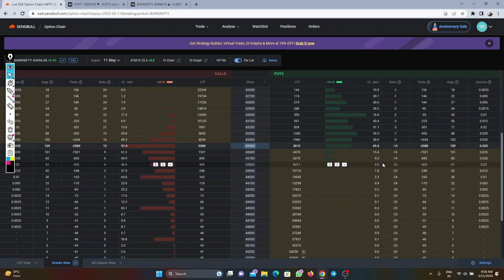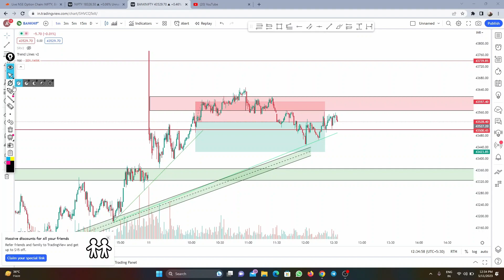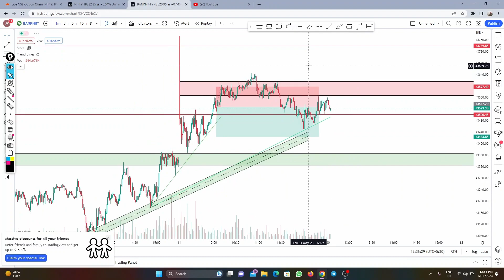Live Banknifty Intraday Trading | BankNifty Option Trading | SL Hunting | Trader Arpan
AAJAO! Mere Social Media Platforms par :-

Queries Solved
▪ Market Crash
▪ Live Banknifty Option Trading
▪ Live Trading
▪ Expiry Hero OR Zero  Trade
▪ Jackpot profit
▪  Banknifty Level
▪  Latest Share Market Tips
▪  Lackpot profit on Banknifty
▪  Intraday Tips For Friday
▪  Banknifty Chart Analysis